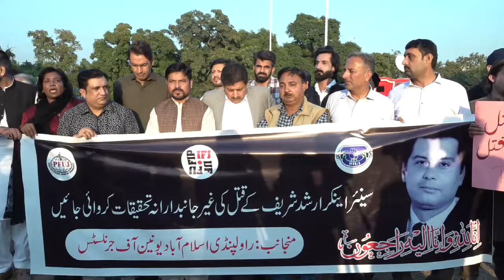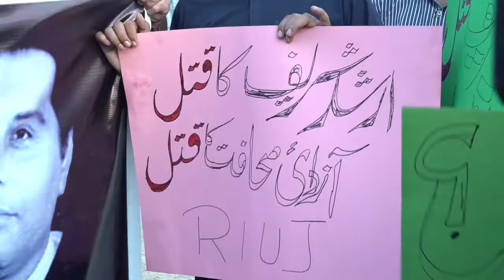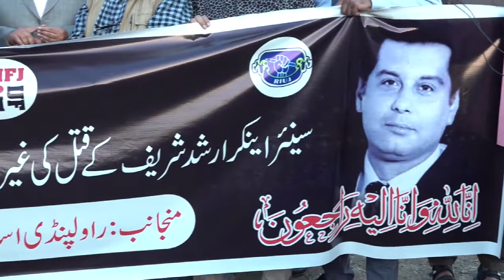Hamid Mir on Arshad Sharif | EXCLUSIVE.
ISLAMABAD: Hamid Mir on Arshad Sharif